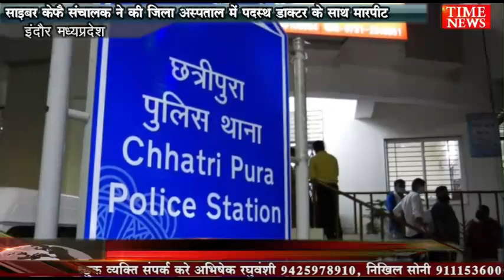साइबर केफै संचालक ने की जिला अस्पताल में पदस्थ डाक्टर के साथ मारपीट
जिला अस्पताल में पदस्थ एक डाक्टर के साथ साइबर केफै संचालक ने मारपीट कर दी । मामले में छत्रीपुरा पुलिस ने डॉक्टर की रिपोर्ट पर सायबर कैफे के संचालक के खिलाफ प्रकरण दर्जकर जांच पड़ताल शुरू कर दी है ।

मामला छत्रीपुरा थाना क्षेत्र खालसा कालेज के बाहर बने हर्ष सायबर कैफे का है । यह जिला अस्पताल में पदस्थ डॉक्टर अंकुर जैन अपने परिवार के साथ पासपोर्ट का आवेदन फार्म जमा करने पहुँचे थे । तभी संचालक से विवाद हो गया तो संचालक ने हर्ष कोठारी ओर नीलेश कोठारी ने मारपीट कर बेरहमी से पिटाई कर दी ।

मामले में पुलिस ने डॉक्टर अंकुर जैन की रिपोर्ट पर आरोपियो के खिलाफ प्रकरण दर्जकर उनकी तलाश शुरू कर दी है ।